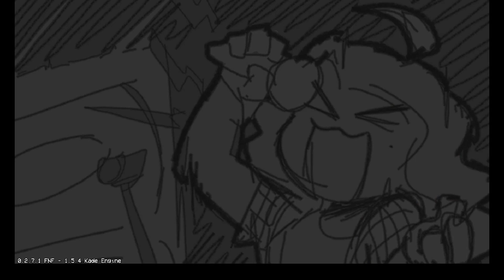Friday night funkin’ Quiet! Sunday Sunday mod fnf #4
My ears! did not hear!
Sunday VS Boyfriend

🔥🔥 Follow Mamie and Tsuki here 🎮🎮

Love you ♥ ️